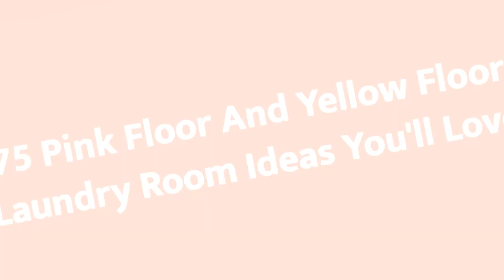75 Pink Floor And Yellow Floor Laundry Room Design Ideas You'll Love ♡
0:00:00 - Intro
0:00:12 - Pink Floor And Yellow Floor Laundry Room Design Ideas You'll Love: Inspirations 1 to 25
0:02:47 - Pink Floor And Yellow Floor Laundry Room Design Ideas You'll Love: Inspirations 26 to 50
0:05:34 - Pink Floor And Yellow Floor Laundry Room Design Ideas You'll Love: Inspirations 51 to 75